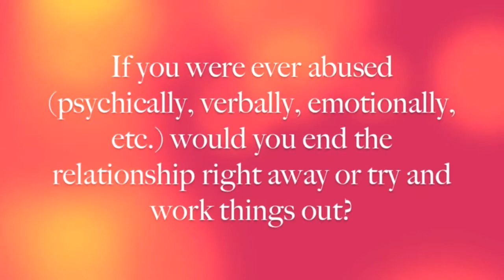Unhealthy Relationships & Self Worth Pt. 1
Humanities 101 Final - Mrs. Stickmon